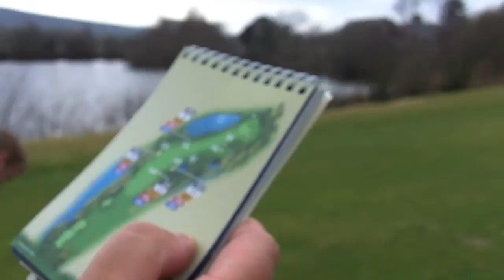The Carrick, Loch Lomond. Holes 10 to 18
For best quality playback click the 720p HD button and expand the screen. Footage of our round of golf at the Carrick course, Loch Lomond, Scotland in March 2011